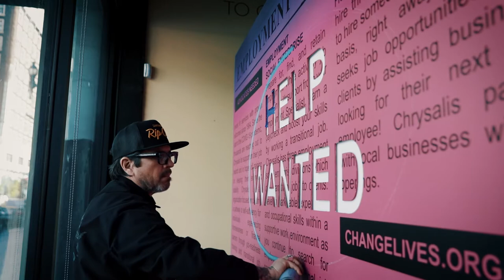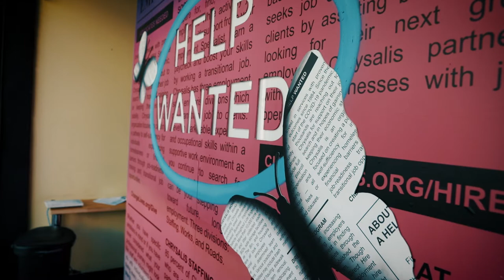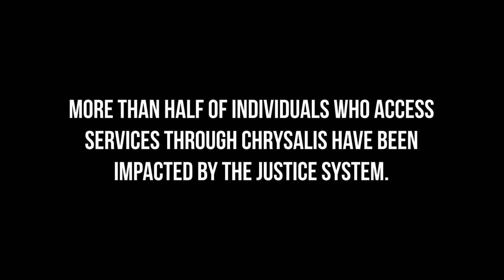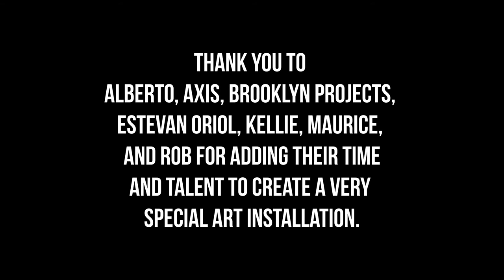Help Wanted: The Art of Connecting Job Seekers & Hiring Partners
Chrysalis launched the Help Wanted campaign one year after the widespread onset of the COVID-19 pandemic. At this time, counties in the State of California are starting to open more businesses and decrease restrictions with guidance from the established tier system. Expecting to see an increase in hiring, this is a critical moment to discuss community resources such as Chrysalis as well as fair chance hiring. The Help Wanted campaign asks our entire business community to partner with Chrysalis to find their next great employee.

Los Angeles artist, AXIS took visual inspiration from classic help wanted ads and classified sections of printed newspapers to create an installation in the windows of Chrysalis’ Downtown Los Angeles center. AXIS worked with Chrysalis clients to build and create the installation, hiring talented individuals through Chrysalis Staffing. We want our community to remember that we have been and are still here to help and we need help from everyone in the community, especially businesses who are hiring.

Artist: AXIS
Director: Estevan Oriol

Thank you to Alberto, AXIS, Brooklyn Projects, Estevan Oriol, Kellie, Maurice, and Rob for adding their time and talent to create a very special art installation.